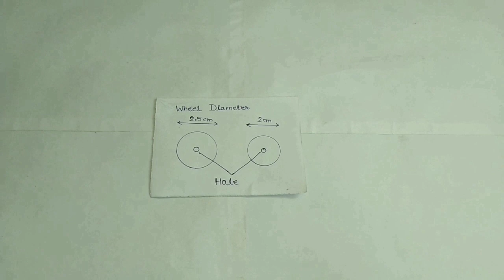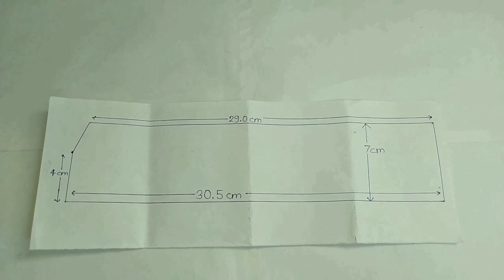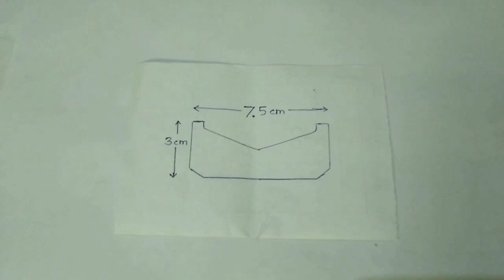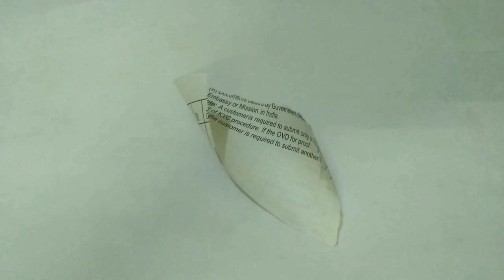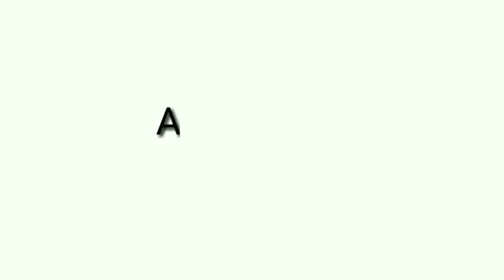How to make WAG 12 locomotive || I.R. new electric locomotive || DIY Model Train by Cardboard